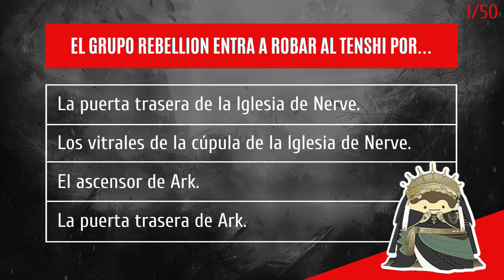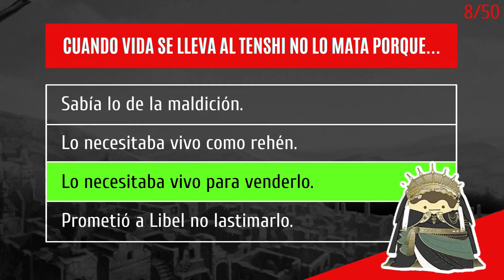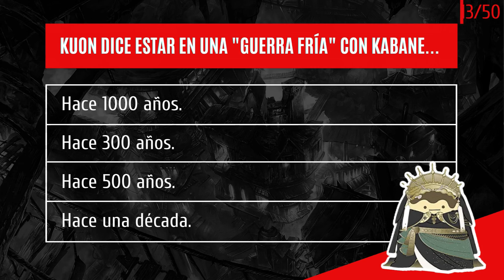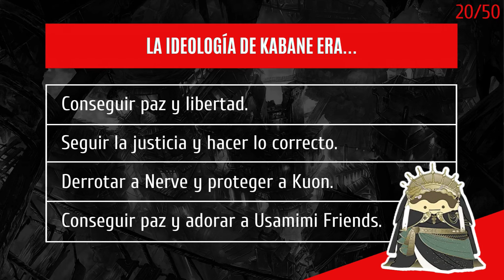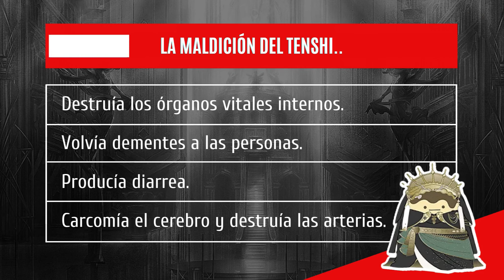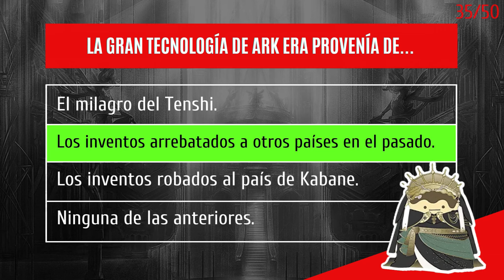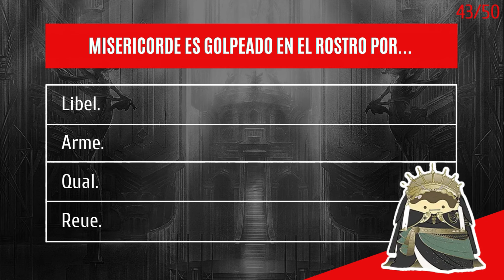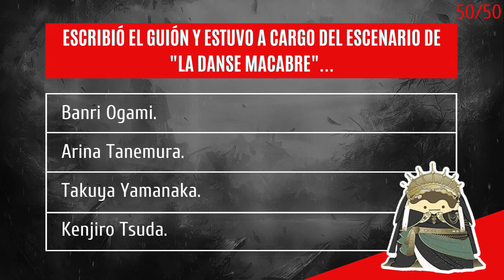[Tests i7] ¿Cuánto sabes de "La Danse Macabre"? 50 preguntas.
😚 ¡ACTIVA LA 🔔Y NO TE PIERDAS NINGÚN VÍDEO! ¡SI TE GUSTÓ, COMPARTE! 💞

Cualquier duda, sugerencia o petición acerca de este proyecto, por favor no dudes en decirme. Estoy encantada de poder ayudarte.✨

❥๑ ๑❥
ପ (๑ • ̀ ुᴗ • ̀ु) * ॣ ৳৸ᵃᵑᵏ Ꮍ ৹੫ᵎ * ॣ 💖

❇️ “𝕀𝔽 𝕐𝕆𝕌 𝔾𝔼𝕋  𝕃𝕆𝕊𝕋  𝕋ℍ𝔼ℝ𝔼'𝕊 𝔸 𝕊𝕆ℕ𝔾 ℍ𝔼ℝ𝔼...” 🎶